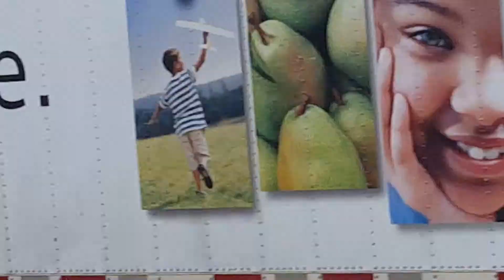Helicopters landing at Tucson Medical Center 02122018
I had to take a friend in to Tucson for a doctor appt.  While I was walking around waiting for his visit to be completed, I saw a couple of helicopters landing at the Tucson Medical Center.  Since I was there, and it is something I do not see every day, I decided to capture it and share it!  And yes, those are the Catalina mountains in the background.